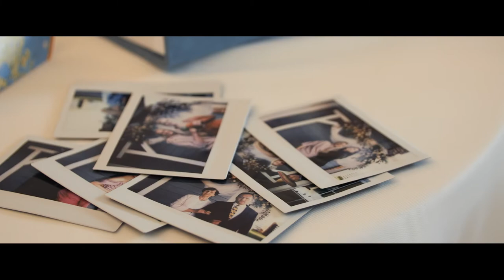Evelina ir Ernestas (Trailer)